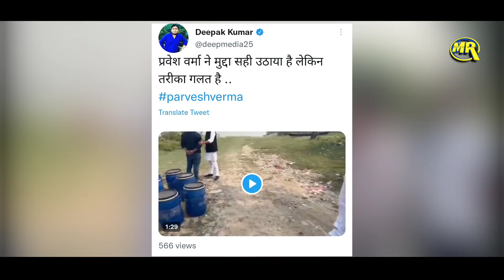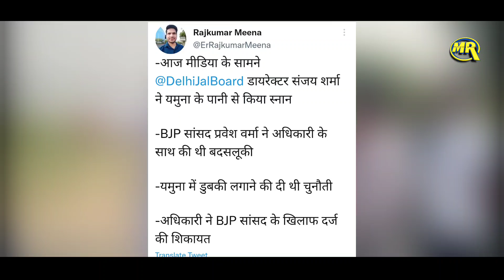BJP नेता की फजीहत Delhi Jal Board Director ने दिया Parvesh Verma को करारा जवाब